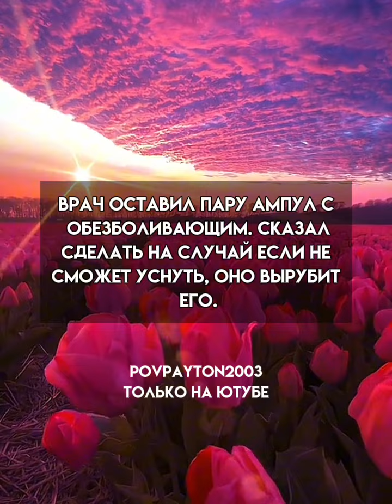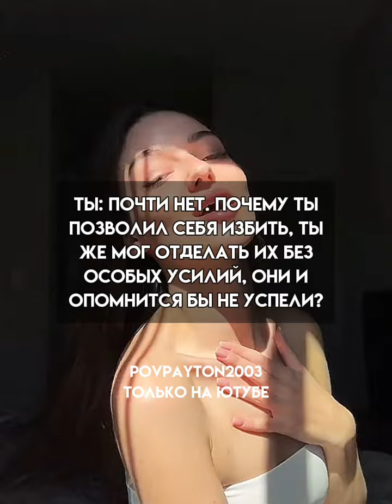Pov/37 серия/~Псих~/POVPAYTON💗🌊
идея

пов